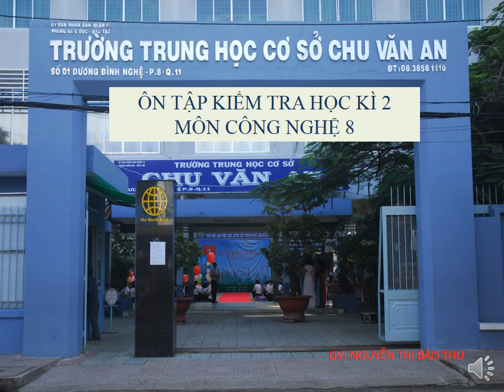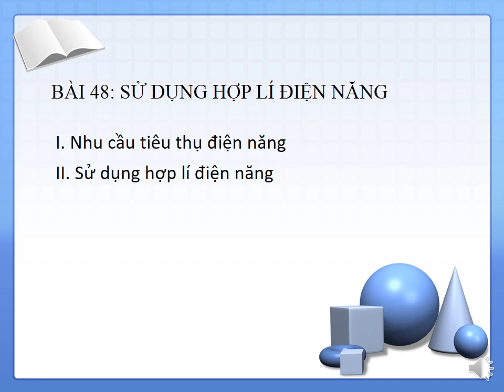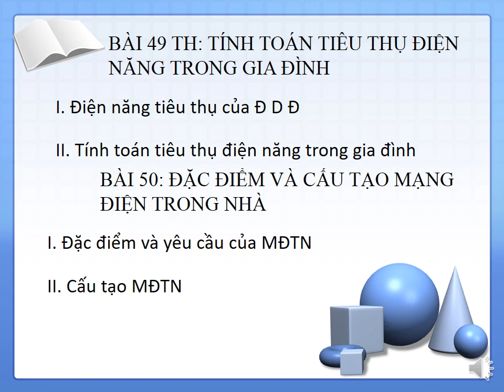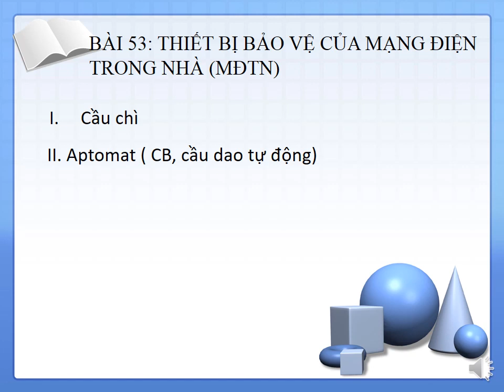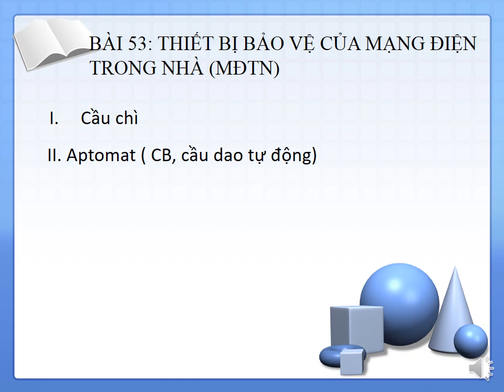CÔNG NGHỆ 8 - Ôn tập HK2 (2022-2023)